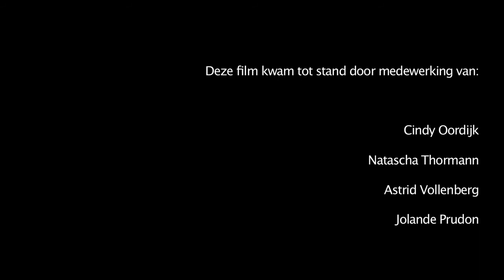Portret Natascha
Een terugblik op een periode van gezinsbegeleiding in 2008